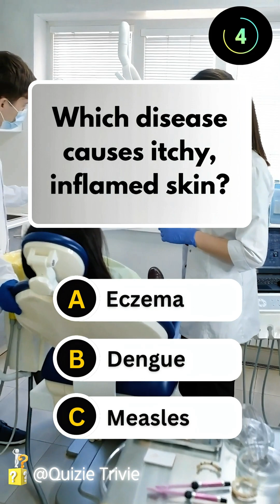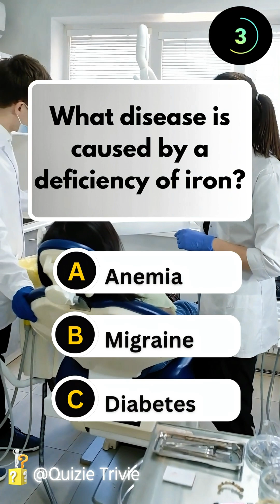General Disease Quiz | Short Quiz 🩺💉.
Think you know about diseases and the human body? 🤔
Take this General Disease Quiz and test your knowledge on everything from common colds to complex conditions like diabetes, malaria, and cancer! 💉

This quiz features 40 multiple-choice questions ranging from easy, medium, to difficult, perfect for students, health enthusiasts, and anyone interested in biology or general science.

✅ Topics include:

Common and rare diseases

Causes and symptoms

Viral, bacterial, and genetic disorders

Deficiency diseases and immune disorders

🎓 Great for school students (Grades 4–8), trivia nights, or just to challenge yourself!

Let me know if you want matching quiz questions or a themed version (e.g. for World Health Day or National Doctors’ Day)!